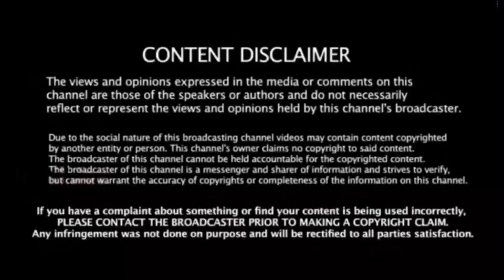எதிரணியை முட்டாளாக்கிய தமிழன் ! ஸ்தம்பித்து நின்ற தென்னாப்பிரிக்க வீரர்கள் ! IND vs SA 3rd T20I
Non-profit educational or personal use tips the balance in favor of fair us All photos are used under creative Commons license as cc0, cc by SA 1.0,cc by SA 2.0, cc by SA 3.0 and cc by SA 4.0 license 👇 👇